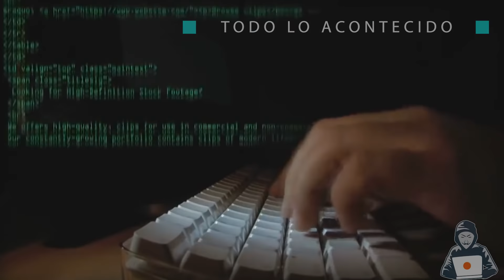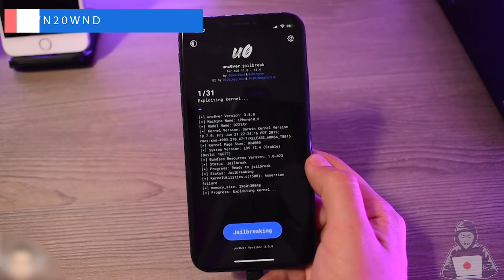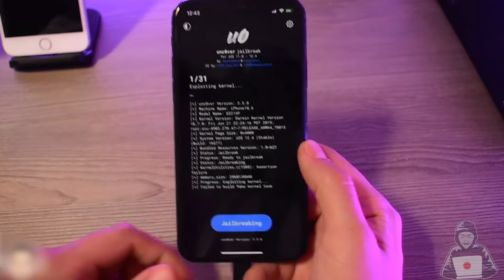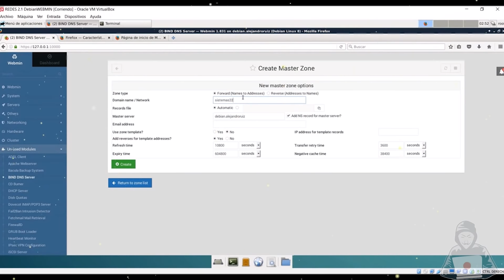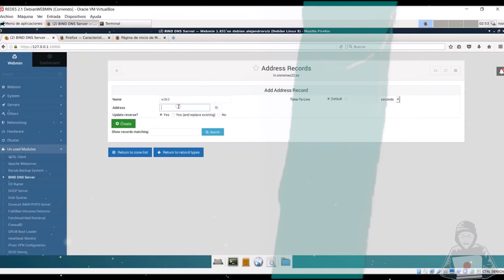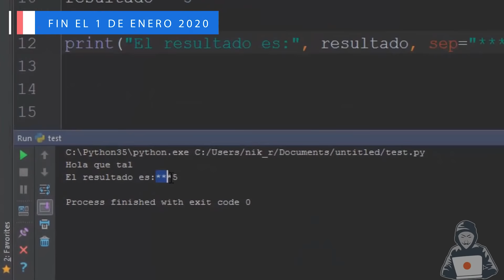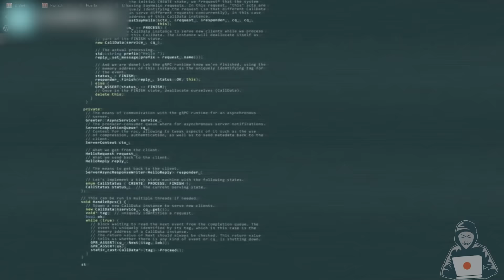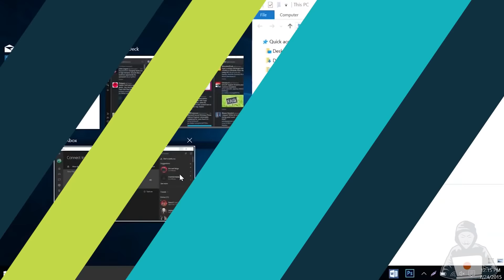😯CUIDADO: GRANDES Ataqu3s INFORMATICOS / NOTICIA IMPORTANTE!⛔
✅ Debes de conocer toda esta información importante que esta aconteciendo en el mundo de la informática.
✅✅ Estos videos son muy relevantes también

Lα cσpiα dε εstε vidεσ,
sεяα dεnunciαdα.